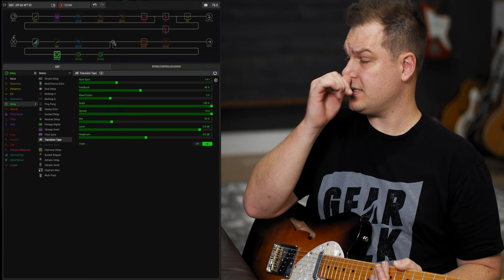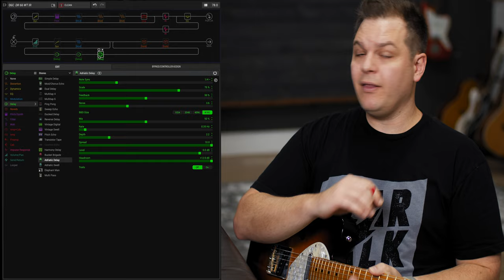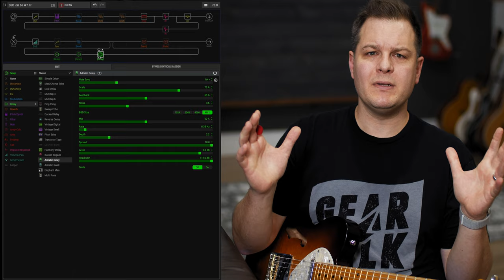Helix Tips: How to make any stereo delay a dual delay in the Line 6 Helix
In this video Brian walks through how to turn any stereo delay in the Helix into a dual delay.

This also works for HX Effects, HX Stomp, Helix Native, and POD Go.

Cameras:
Blackmagic Pocket 4k Cinema Camera
Canon EOS R

Lenses:
For the Blackmagic Pocket 4k:

Lighting:
The Sun :)